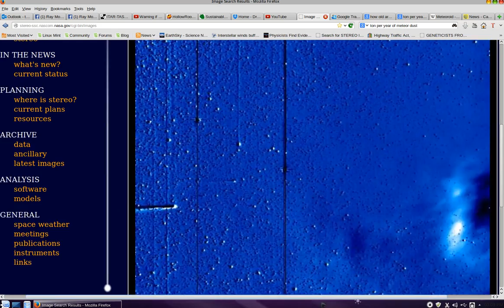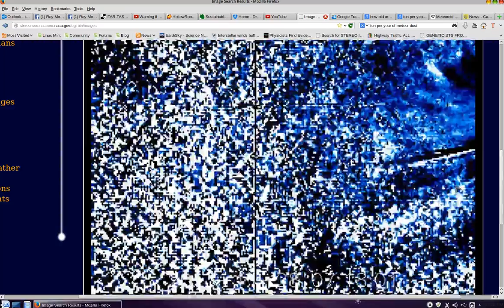Sun Harvester Update: The race of two comets, Encke and ISON..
So which Comet bite the dust? ISON or Encke? I-Son went first and Encke came in second..!
~Rayzor~
Of Awareness